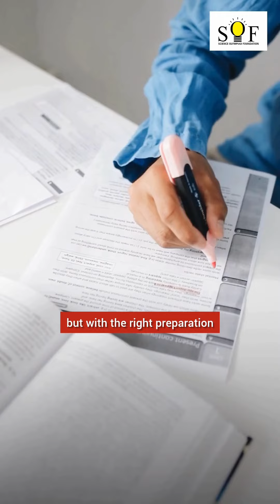Let's debunk the myths and uncover the realities of Olympiads👀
Don't let myths hold you back! Olympiads are for everyone, not just geniuses.
Discover your potential and open new opportunities. Join the SOF Olympiads today!